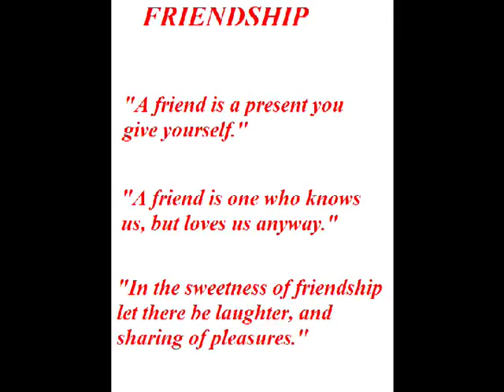VTS 11 1